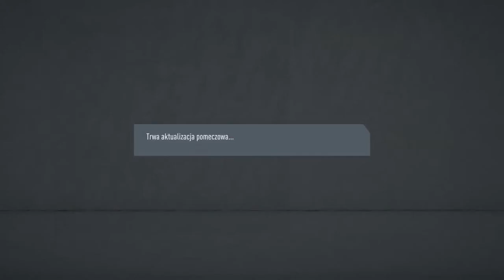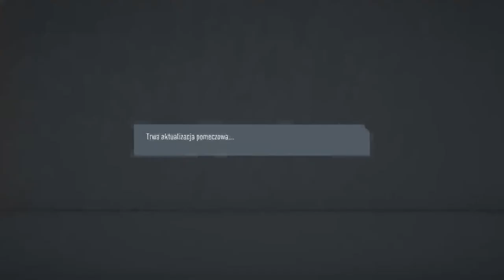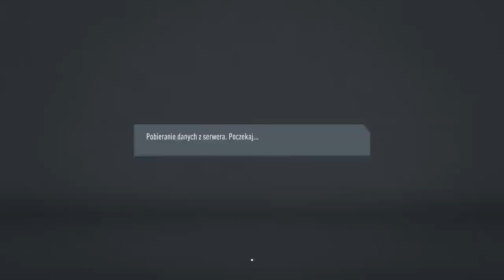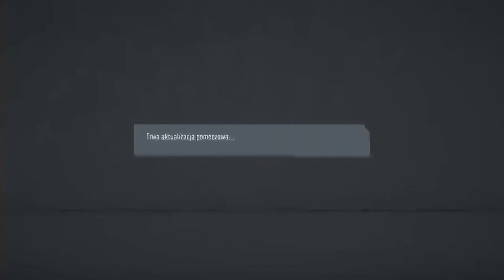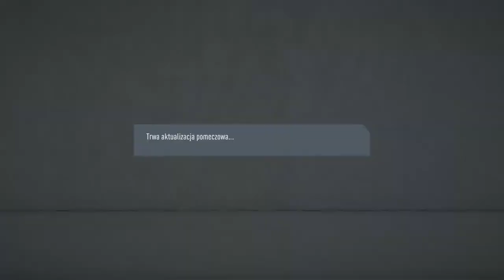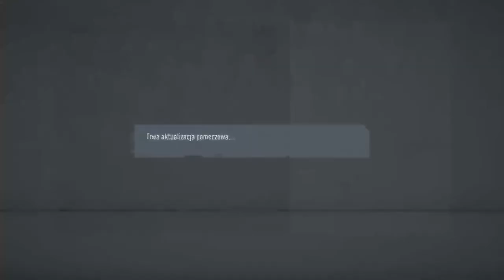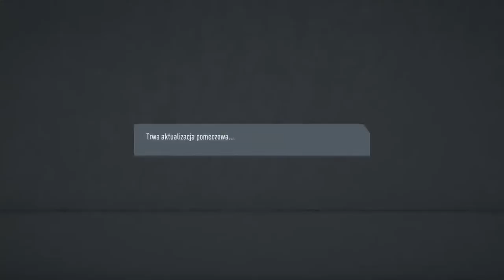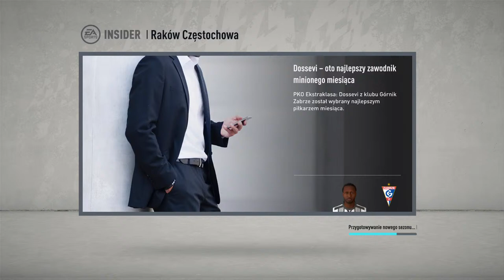Liga mistrzów Raków Częstochowa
Nick do fortnite Olxk__